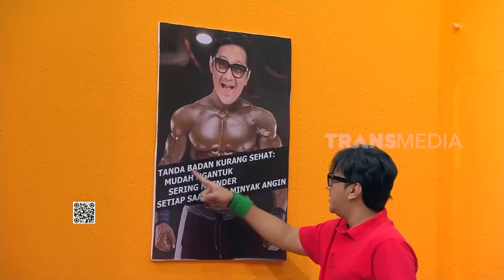Pelatihan Pramugara, Oki & Kenta Dikerjain Andre-Wendi-Dicky | SAHUR LEBIH SEGERRRR (21/03/24) Part1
*SAHURLEBIHSEGERRRR-10*